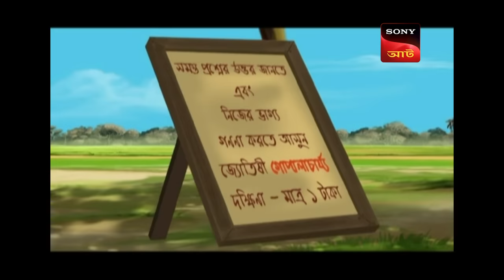গোপাল হল পণ্ডিত | Gopal Bhar | Double Gopal | Full Episode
Click to watch all the episodes of Gopal Bhar -

Episode 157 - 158: গোপাল হল পণ্ডিত
Montri and Senapati informs King Krishnachandra that Gopal has opened a shop where by paying money one can get answers to any kind of questions. Furious that Gopal is absent from the royal court because of his new hobby, the king asks his courtiers to come up with difficult questions for Gopal to answer. Will Gopal be able to answer these questions?

Gopal Bhar was a legendary court jester in medieval Bengal. He was in the court of Raja Krishnachandra, the famous king of Nadia in the 18th century AD. Such was the genius of Gopal that the King considered him a Navaratna of his court. His statue can still be seen in the palace of Raja Krishnachandra. Stories about his exploits are narrated in Bengal to this day and are immortalized in countless short stories. The stories are short, beautiful, humorous, and have a specific social message. Gopal Bhar is famous for stories of his wisdom, in which he outwits other fellow courtiers.